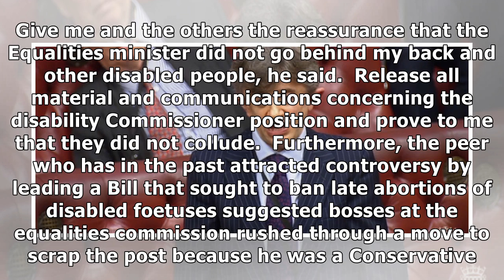Tory peer threatens to quit party over axing of disability champion role